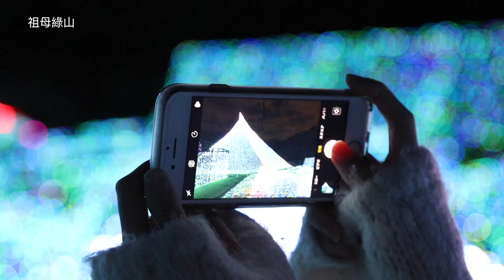讀賣樂園寶石燈飾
舉世唯一既寶石燈飾！動用600萬個燈泡創造你從未見過的奇妙世界！